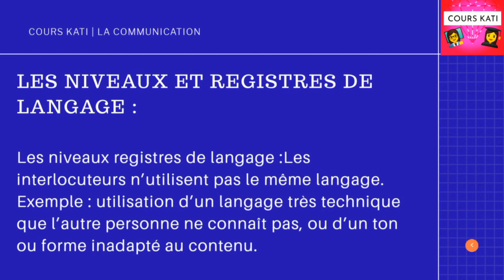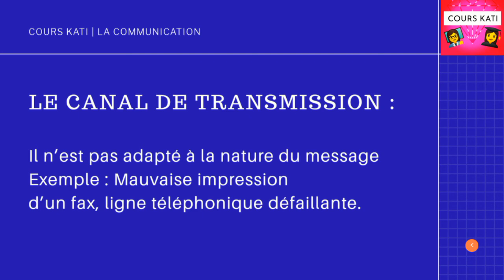Le Module de la Communication- Les Difficultés de Communication